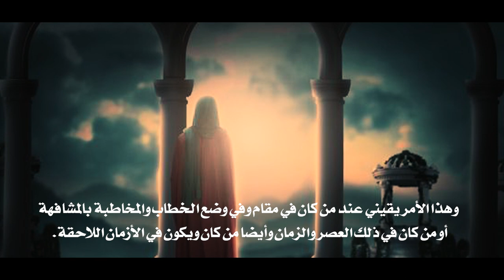إذا كان النبي الأمين(ع)لا يعلم الغيب.. فأي علم غيب وسيطرة على العوالم عند أئمة أهل البيت (ع)]؟